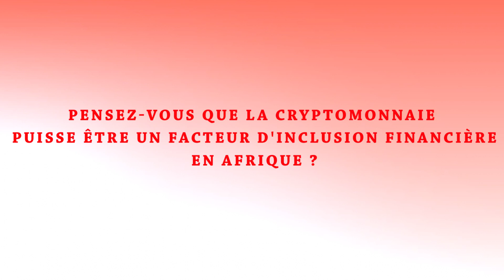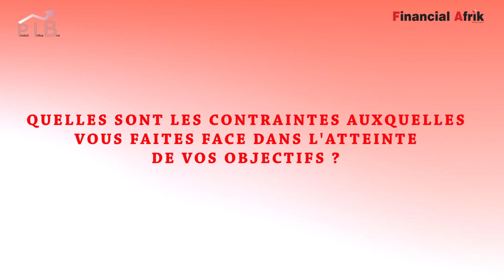Kim Dauthel aux Financial Afrik Awards à Abidjan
" La cryptomonnaie est un outil majeur d'inclusion financière en Afrique" a déclaré Kim Dauthel, co-fondateur de la cryptomonnaie «Afro» intervenant lors du panel d'ouverture des Financial Afrik Awards.

Voici son avis sur le thème général de la conférence: "MONNAIE, DISRUPTION ET INCLUSION FINANCIÈRE

Questions

Pensez-vous que la cryptomonnaie puisse être un facteur d'inclusion financière en Afrique ?

 Quelles sont les contraintes auxquelles vous faites face dans l'atteinte de vos objectifs ?

Comment vous vous y prenez pour inciter les populations qui se sentent exclues par les institutions financières ?